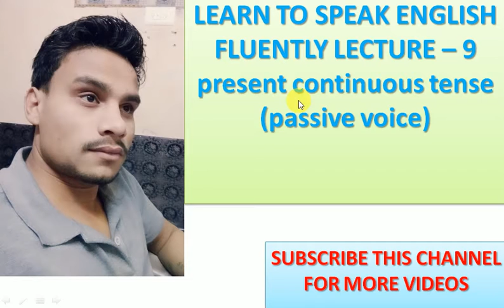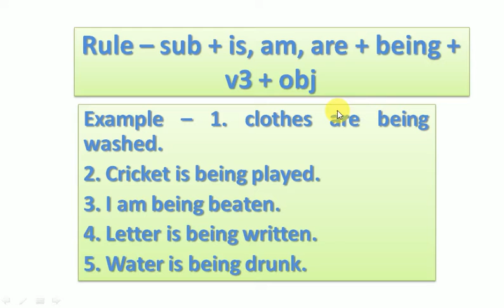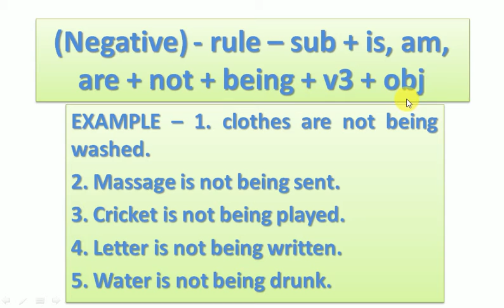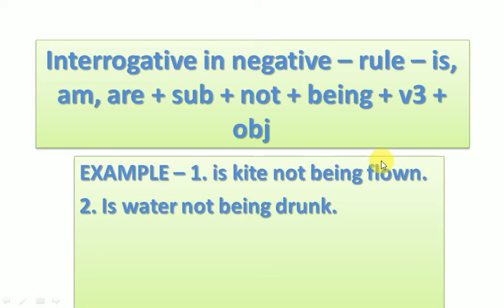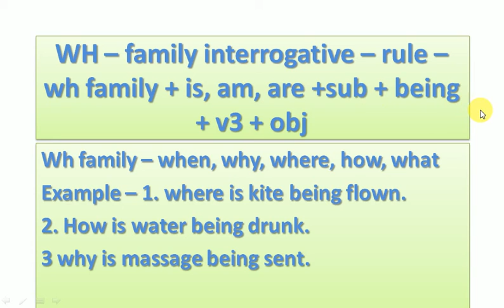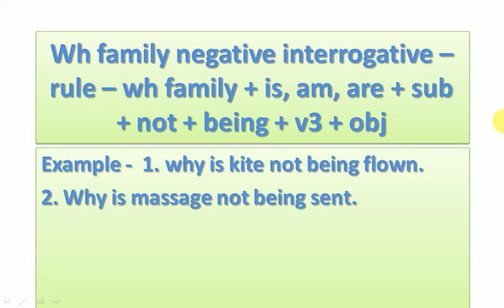L - 9 Learn to speak english present continuous tense in passive voice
present continuous tense (passive voice) -
Rule – sub + is, am, are + being + v3 + obj
(Negative) - rule – sub + is, am, are + not + being + v3 + obj
(interrogative) – rule – is, am, are + sub + being + v3 + obj
Interrogative in negative – rule – is, am, are + sub + not + being + v3 + obj
WH – family interrogative – rule – wh family + is, am, are +sub + being + v3 + obj
Wh family negative interrogative – rule – wh family + is, am, are + sub + not + being + v3 + obj